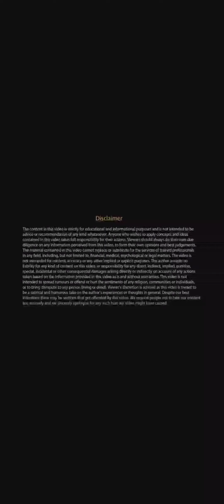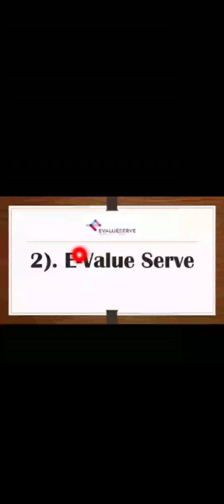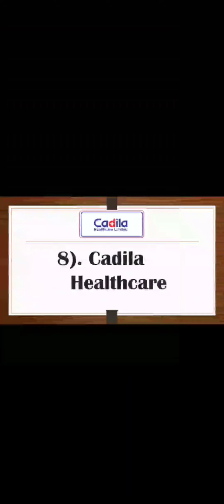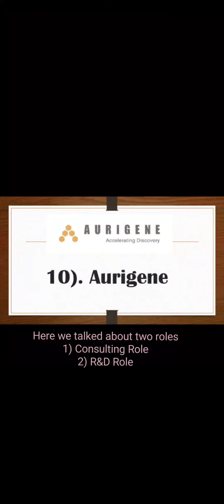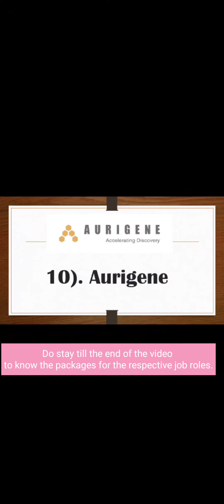Top 10 Companies that come for placement at NIPER MOHALI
Hey guys, I am a NIPER Alumni and through my first-hand experience, I bring up to you all those insider tips and knowledge you need to study at NIPER and ace your pharma career.

Let's work together to convert your dreams into reality🔔👍